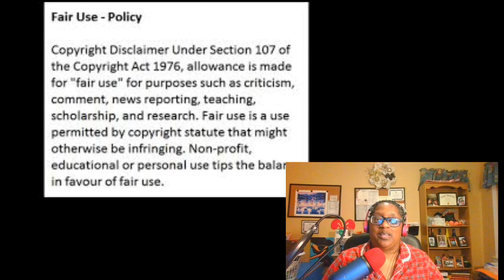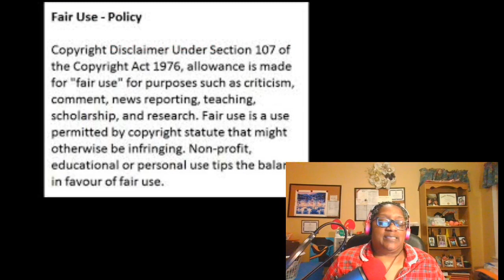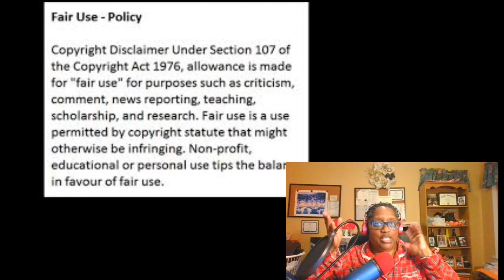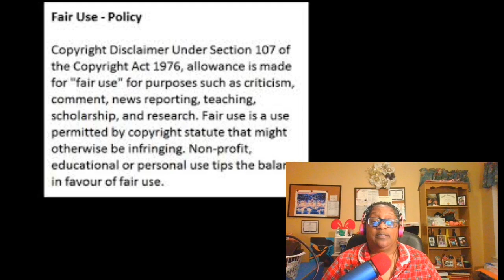Marlo Hampton From The RHOA Says Kenya Moore Wants Nene Leakes Position And She Will Have it Review